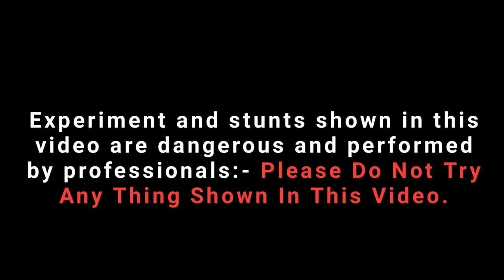Diwali Crackers In Toilet Seat Experiment || Bullets Bomb In Toilet Seat 😇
✍🏻Note:-  I Am Not Responsibile For Any Of The Incidents Caused By Copying  My Experiment Videos.

🚫 So Please Do Not Try Any This.